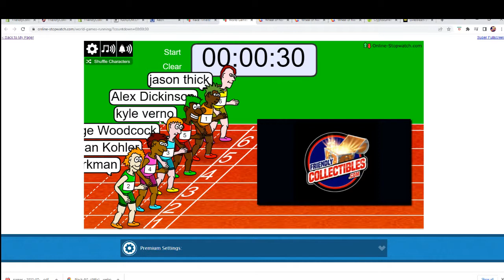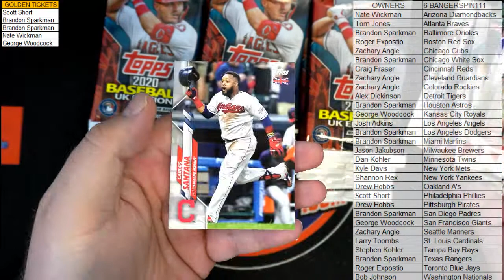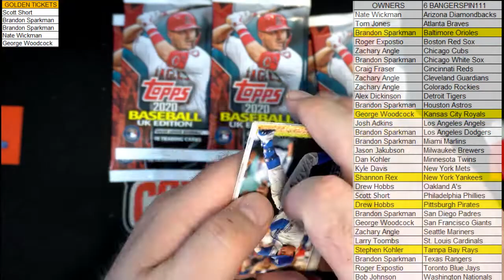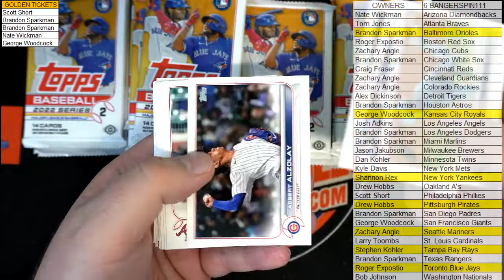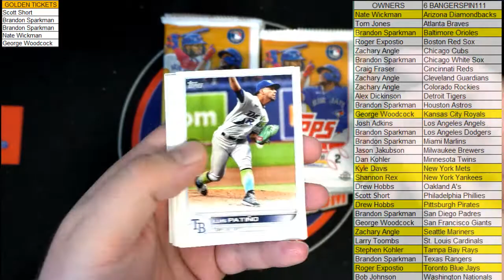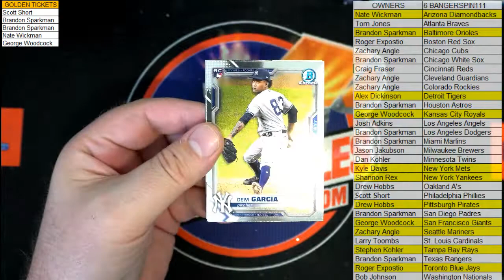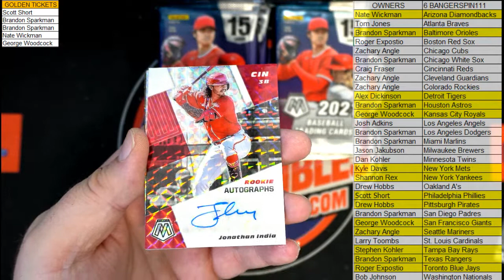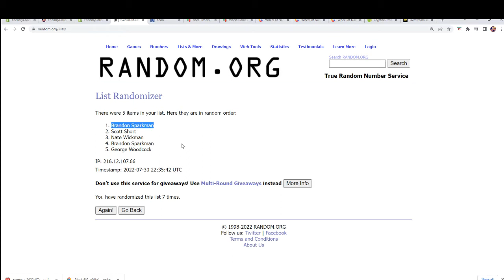6 Box Baseball Break SPIN FOR A TEAM, WIN A 100 GIFT CARD! ID 6BANGERSPIN111